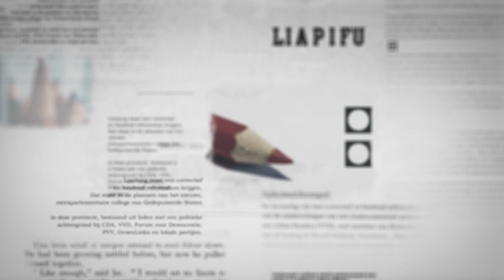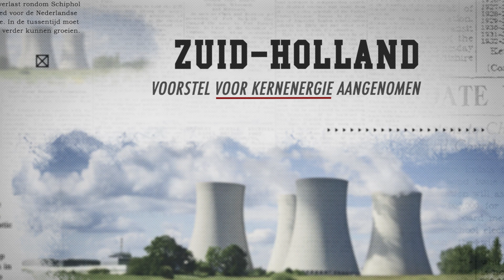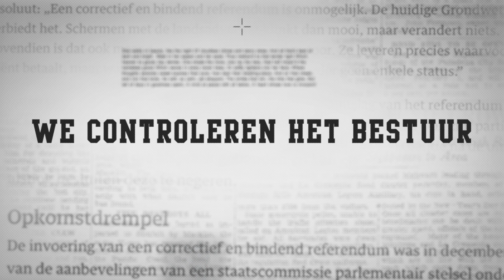Dit is wat je niet op de NPO ziet: wat FVD voor jou doet in de provincie!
Forum voor Democratie strijdt in alle provincies van Nederland voor uw belangen. In de Provinciale Staten controleert FVD de gevestigde partijen en doen we veel voorstellen om dit land beter en mooier te maken. Daar gaan we dit jaar met hernieuwde energie mee door!

✓ Blijf gratis op de hoogte van alles wat FVD doet

✓ Word ook lid van FVD voor maar €25 per jaar